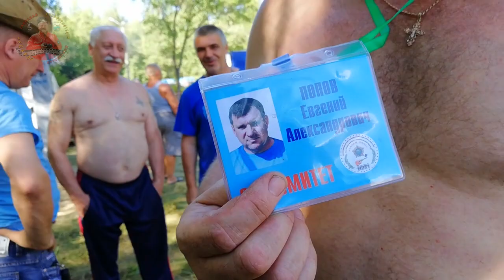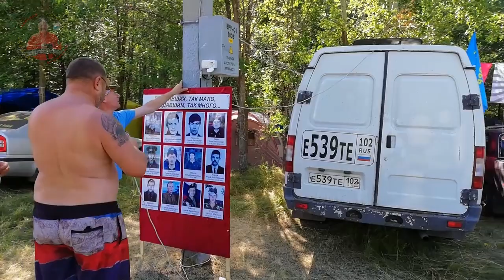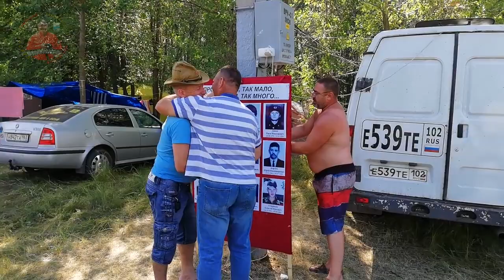КАРТАЛИНЦЫ на слете САЛАМ БАЧА 2018